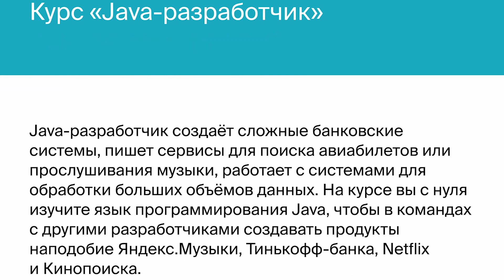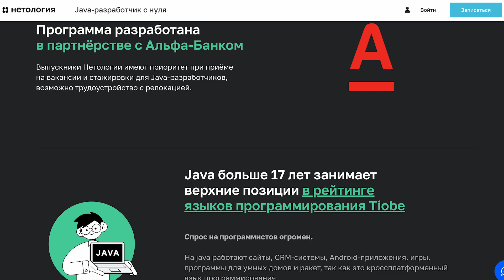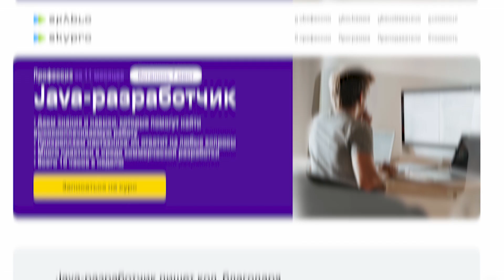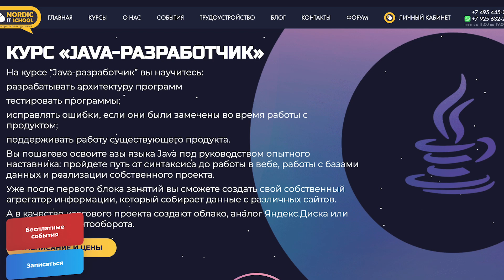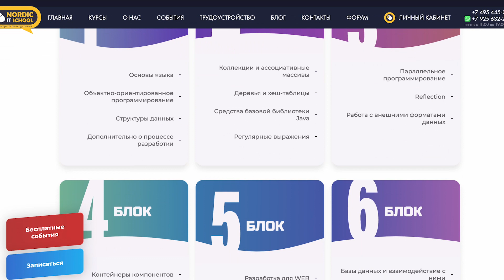Как стать программистом? Топ онлайн-курсов по Java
Мы —  агрегатор онлайн-курсов tutortop ), и мы решили собрать рейтинг курсов по Java для начинающих программистов. Java — один из самых популярных языков программирования, который используют более 10 миллионов разработчиков. Примкнуть к их числу можно всего за год — начать можно после прохождения качественного онлайн-обучения.

📌 Ссылки на все перечисленные курсы:

0:42 Курс «Java-разработчик» в Яндекс Практикуме
1:02 Профессия «Java-разработчик» в SkillFactory
1:35 «Java-разработчик с нуля» в Нетологии
1:56 «Java-разработчик» в Skillbox
2:16 «Факультет Java-разработки» в GeekBrains
2:38 «Java-разработчик» в Skypro
2:57 «Курс: Java-разработчик» в ProductStar
3:22 «Профессия Java-разработчик» в Хекслет
3:47 «Курс Java-разработчик» в Nordic IT School